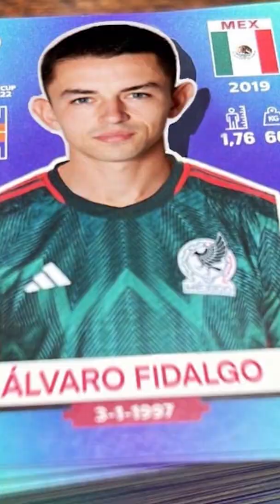El JUGOSO PREMIO que EMILIO AZCÁRRAGA ofrecería a los JUGADORES y al TANO Ortiz SI SON CAMPEONES💰🤑🦅🏆